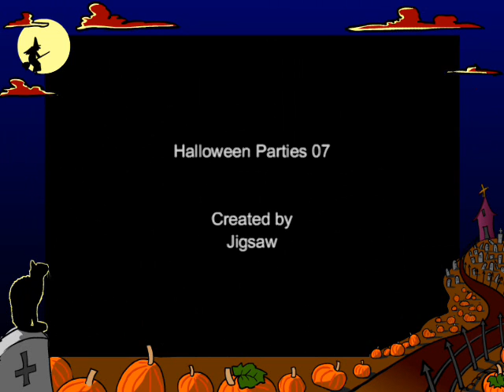Jigsaw 07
Jigsaw Halloween Parties 07